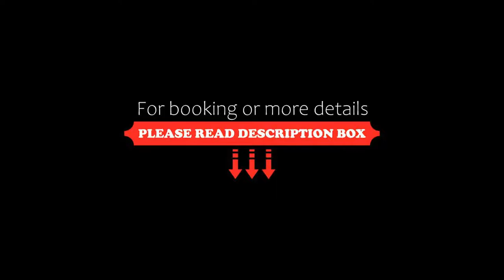ibis Styles Bordeaux Sud, Villenave-dʼOrnon, France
About Property:
Located in the south of Bordeaux, the ibis Styles Bordeaux Sud offers air-conditioned rooms with flat-screen TVs and satellite channels.
Guest rooms have Wi-Fi internet access. Each has a private bathroom and is soundproofed.
The restaurant, Le Castel de la Maye, serves traditional French cuisine from Monday to Friday, and guests can enjoy a drink on the patio or at the Bar du Chateau.
The centre ...
Property Type: Hotel
Address: 10 Avenue Du Maréchal Leclerc, 33140 Villenave-dʼOrnon, France
Searching For
1. ibis Styles Bordeaux Sud - Villenave-dʼOrnon - France
2. ibis Styles Bordeaux Sud - Villenave-dʼOrnon - France Address
3. ibis Styles Bordeaux Sud - Villenave-dʼOrnon - France Rooms
4. ibis Styles Bordeaux Sud - Villenave-dʼOrnon - France Amenities
5. ibis Styles Bordeaux Sud - Villenave-dʼOrnon - France Offers and Deals
Audio Credit:
Track Title: Reasons To Hope
Artist: Reed Mathis